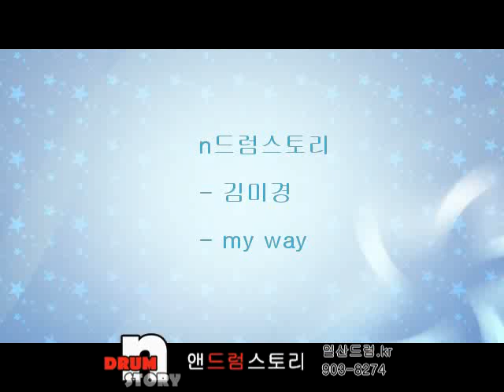일산드럼 - n드럼스토리 - 김미경 - my way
드럼레슨전문학원인 n드럼스토리의 레슨생 영상입니다. 회원분들에게 좋은 기억과 추억을
남겨드리고자 찍은 영상입니다. 이쁘게 봐주세요!!
n드럼스토리는 일산 마두동에 위치한 드럼전문레슨학원입니다.
남녀노소,음치박치 상관없이 5세부터 70대까지 누구나 상관없이 배우고 있는
즐거운 드럼교실을 활발히 운영중입니다.031)903-8274 일산드럼.kr